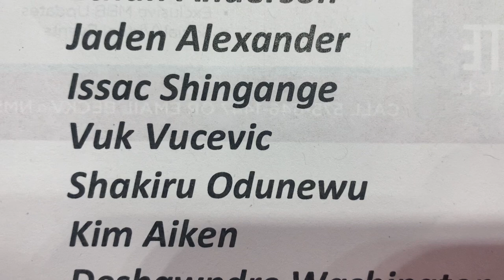WHAT A D1 COLLEGE BASKETBALL PRACTICE IS LIKE!!! NEW MEXICO STATE UNIVERSITY!!!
The New Mexico State Aggies had an open practice where fans could go watch them scrimmage each other so my friends Diego, Larry, and I went. I wanted to blog this as I know there are people out there who would enjoy it.